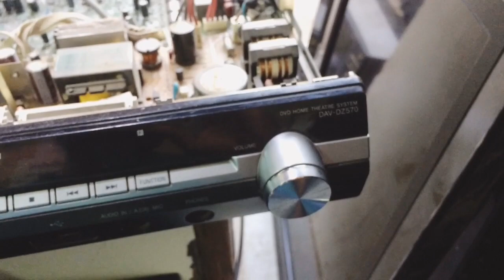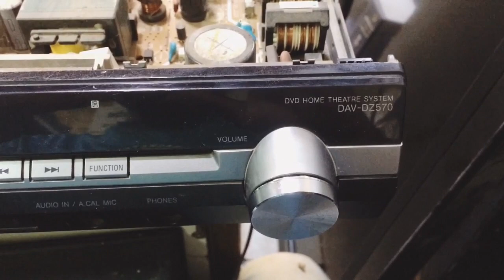Sony DAV-DZ570 push power protect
kaise solve krna h ap pora video dekho agf kuch problems hota h to mother bord pic mail kr do thank you 🙏